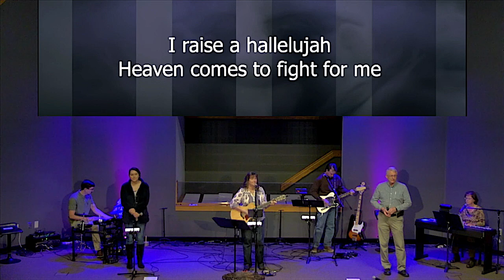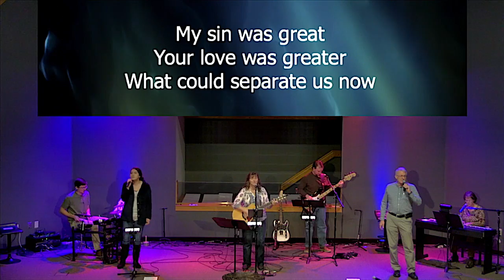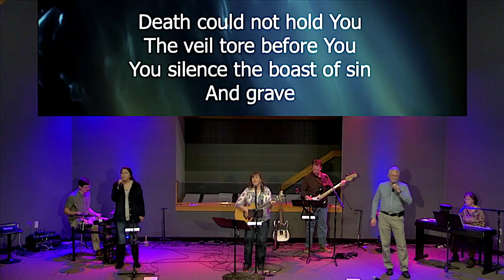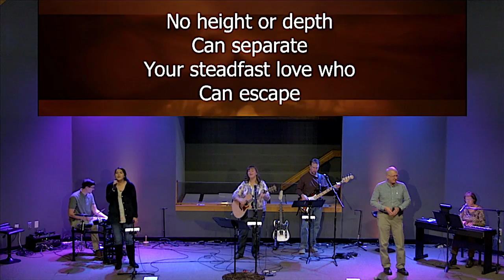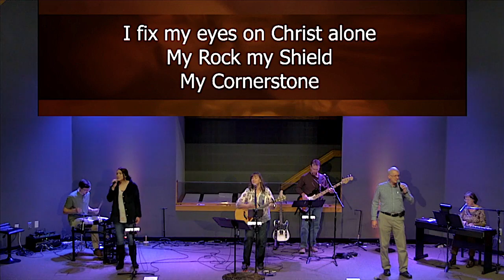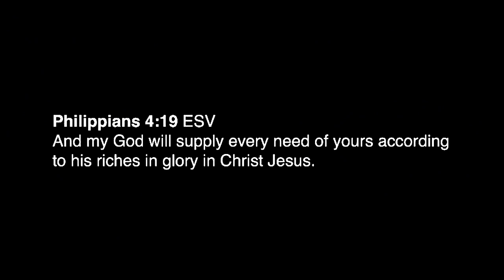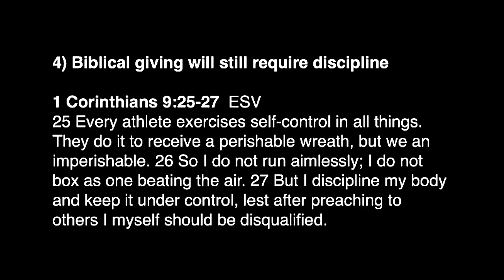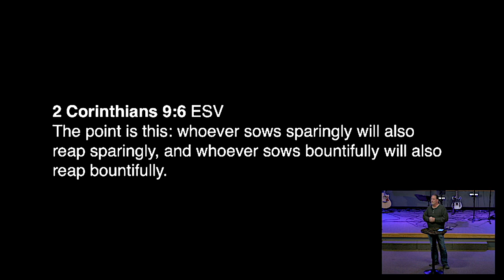10.25.20 | Worship Service